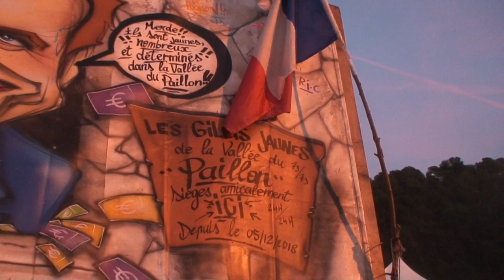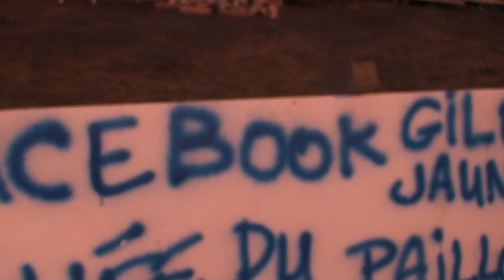astrôpôte Drap le 22 arrivée ! 1 ?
Que le Règne Vienne bon c rien  !